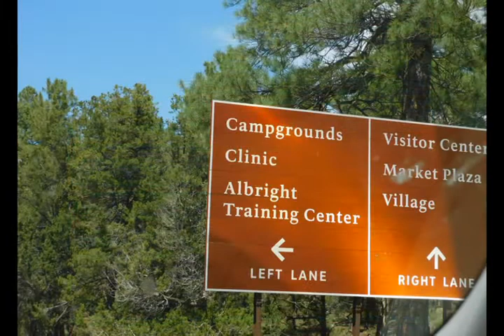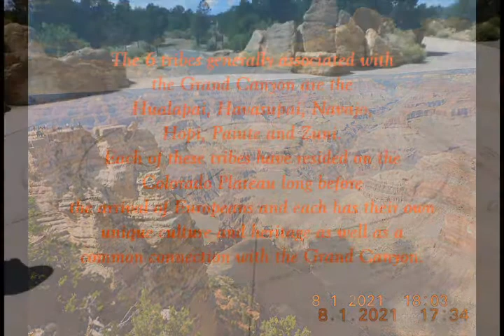Grand Canyon Part 1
Our Trip to the Grand Canyon.
(South Rim).
With Native American Flute Music.

8/1/21 13 minutes in length.